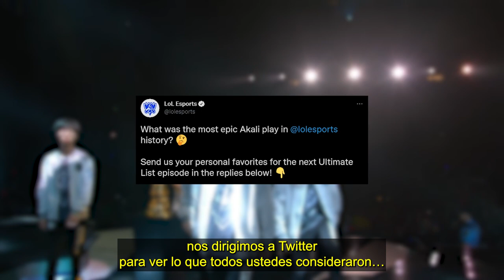Las 5 jugadas más GLORIOSAS de Akali en la historia de LoL Esports |Ultimate List |League of Legends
Bienvenidos a Ultimate List, el hogar de los momentos más grandes y audaces de LoL Esports. ¡Hoy veremos las mejores jugadas de Akali de la historia en momentos legendarios de Knight, Caps, TheShy y más!

Anfitriona: Eefje ''Sjokz'' Depoortere @sjokz